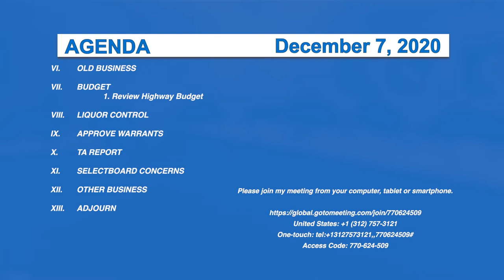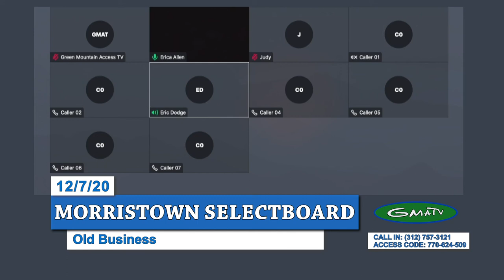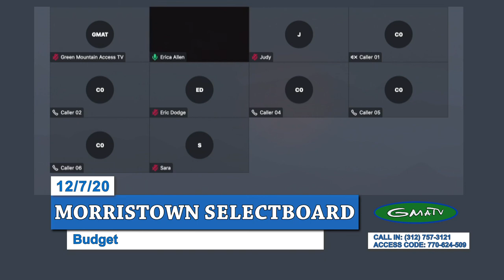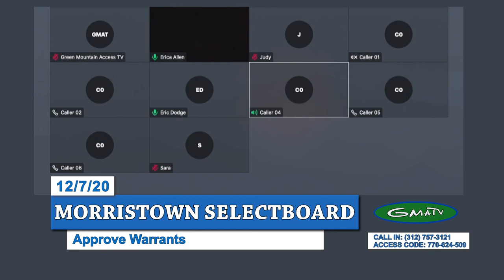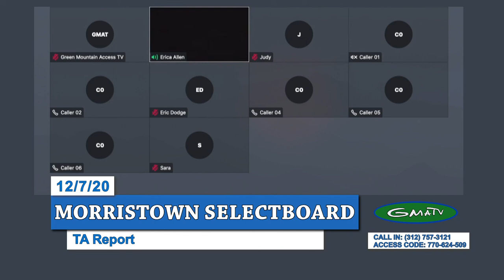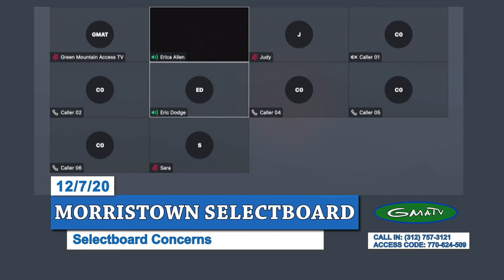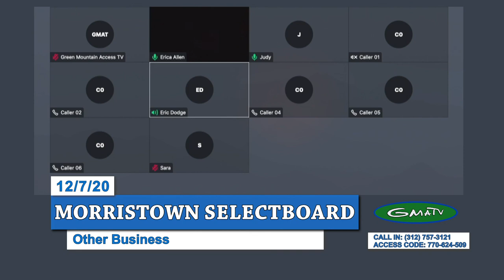Morristown Selectboard, 12/7/20